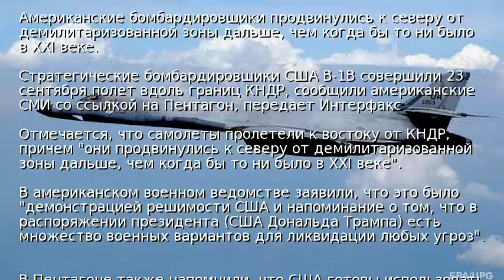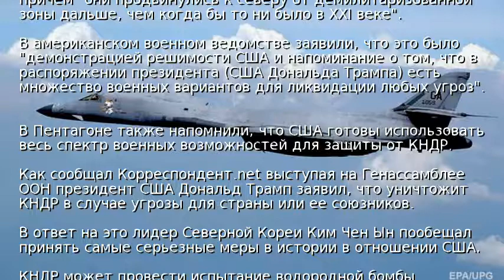Самолеты США совершили полет вдоль границ КНДР